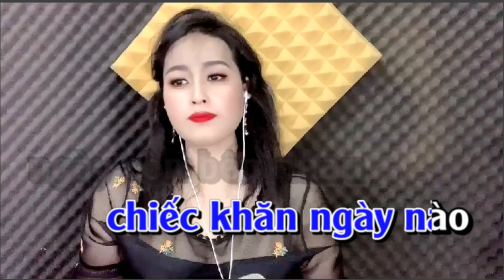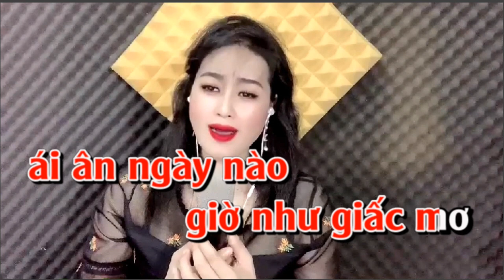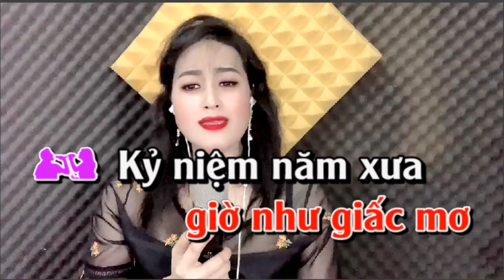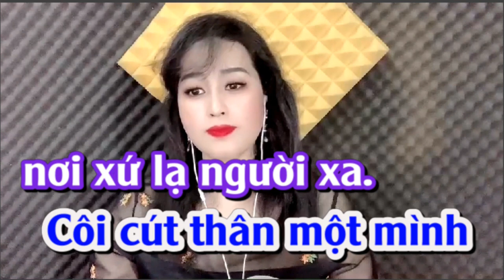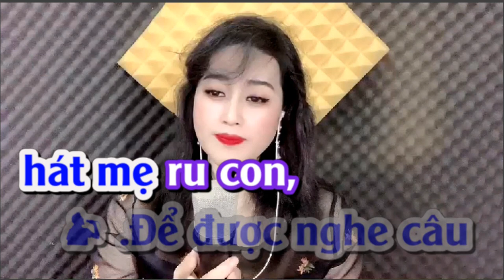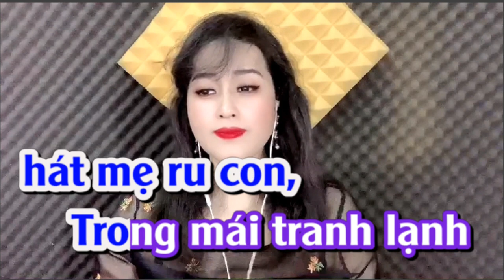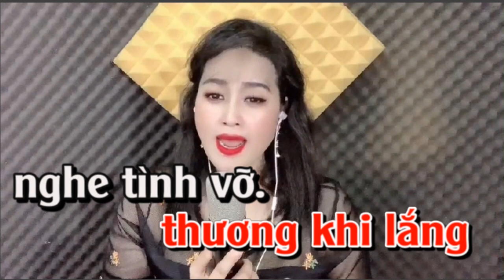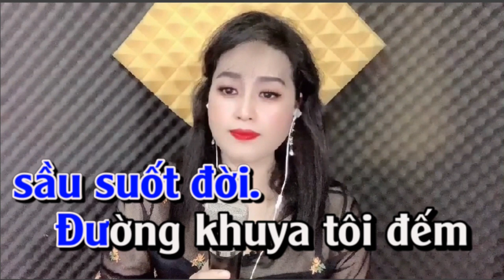GIẬN HỜN- ĐÊM MƯA NHỚ MẸ -BÀI CA KỈ NIỆM- KIM LUYẾN KARAOKE THIẾU GIỌNG NAM